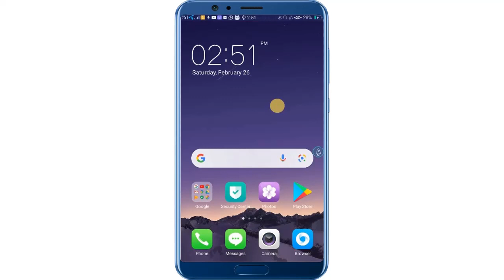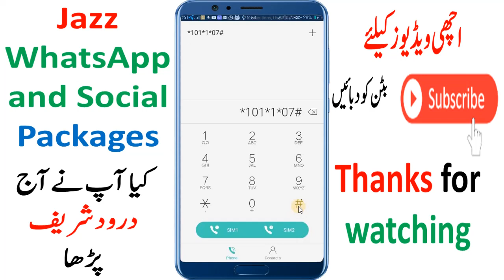Jazz monthly WhatsApp package code || Jazz Monthly Facebook 2022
This video is about how to get jazz 7 GB Facebook and jazz 7 GB WhatsApp monthly. How to get jazz 12000 SMS monthly. Jazz's new monthly Facebook offer 2022. Jazz new monthly social package to get 7 GB WhatsApp and Facebook internet. Jazz monthly WhatsApp and Facebook packages 2022.
Muna Educatea
with your friend and also on social media apps.